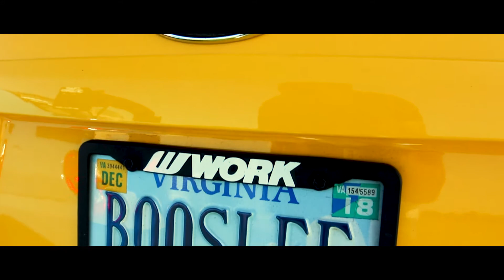Liberty Walk GTRs | APAC Auto and Crazy Koncepts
An amazing shoot with 2 Liberty Walk wide body R35s, 2 bagged Subaru's, and a custom carbon fiber wide body Supra.

Song: S E N S H I - Tower Beatz